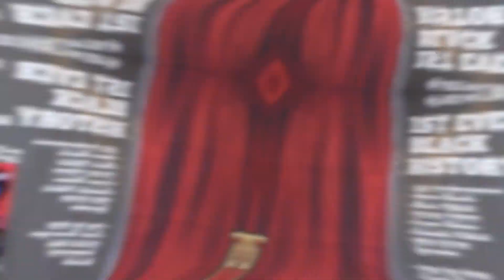NY International Arts Festival & Queens Underground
An event that you don't want to miss, while the audience watches Live and Interactive Online QueensUnderground718.com/Tickets , we have a very limited number of In-Person Red Carpet Tickets to join the Host, Kareem Green, the Judges, Live Performers, Guest Filmmakers, Industry Professionals, Sponsors and Vendors for a Red Carpet Event with all of the trimmings.
Choose your night or purchase a 3-Day Pass with a complimentary glass of champagne and a fun and profound movie night/s

Check out our TV Commercial on BET, OWN, NY1 & VH1 (that's one of the PRIZES that the Winners receive) & the Audience Can VOTE for their Fan Favorite!

QueensUnderground718.com/Inpersontickets

Learn more about us: QueensUnderground718.com

Facebook: Queens Underground Film Festivals